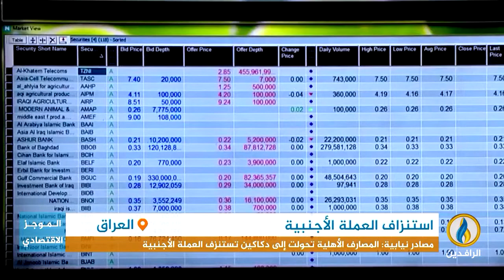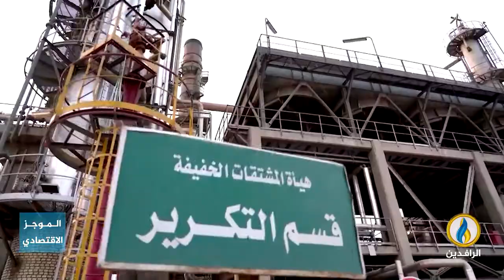أبرز الأخبار الاقتصادية على قناة_الرافدين ليوم الثلاثاء في